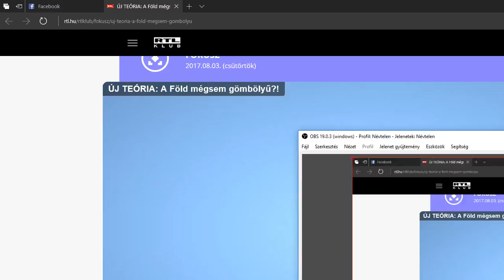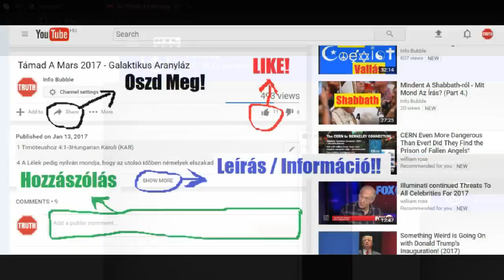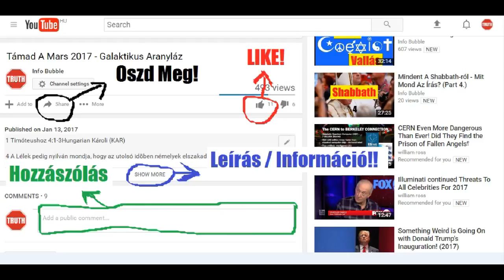Lapos Föld - RTL Klub Interjú Székely Sándorral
YAHUAH ÚTJA YouTube Csatorna:
INFO BUBBLE ON FACEBOOK:
SKYPE: Info Bubble
SHALOM ÉS HALLELUYAH!

Jelenések 22:

14 Boldogok, a kik megtartják az õ parancsolatait, hogy joguk legyen az életnek fájához, és bemehessenek a kapukon a városba.

15 De kinn [maradnak] az ebek és a bûbájosok, és a paráznák és a gyilkosok, és a bálványimádók és mind a ki szereti és szólja a hazugságot.

16 Én Yahusha küldöttem az én angyalomat, hogy ezekrõl bizonyságot tegyen néktek a gyülekezetekben. Én vagyok Dávidnak ama gyökere és ága: ama fényes és hajnali csillag.

17 És a Lélek és a menyasszony ezt mondják: Jövel! És a ki hallja, ezt mondja: Jövel! És a ki szomjúhozik, jõjjön el; és a ki akarja, vegye az élet vizét ingyen.

18 Bizonyságot teszek pedig mindenkinek, a ki e könyv prófétálásának beszédeit hallja: [Hogy] ha valaki ezekhez hozzá tesz, e könyvben megírt csapásokat veti ELOHIM arra;

19 És ha valaki elvesz e prófétálás könyvének beszédeibõl, ELOHIM annak részét eltörli az élet könyvébõl, és a szent városból, és azokból, a mik e könyvben megírattak.

1 János 3:

Lássátok milyen nagy szeretetet adott nékünk az Atya, hogy ELOHIM fiainak neveztetünk! A világ azért nem ismer minket, mert nem ismerte meg Õt.

2 Szeretteim, most ELOHIM gyermekei vagyunk, és még nem lett nyilvánvalóvá, hogy mivé leszünk. De tudjuk, hogy ha nyilvánvalóvá lesz, hasonlókká leszünk Õ hozzá; mert meg fogjuk õt látni, a mint van.

3 És a kiben megvan ez a reménység Õ iránta, az mind megtisztítja õ magát, a miképen Õ is tiszta.

4 Valaki a bûnt cselekszi, az a törvénytelenséget is cselekszi; a bûn pedig a törvénytelenség.

5 És tudjátok, hogy õ azért jelent meg, hogy a mi bûneinket elvegye; és õ benne nincsen bûn.

6 A ki õ benne marad, egy sem esik bûnbe; a ki bûnbe esik, egy sem látta õt, sem meg nem ismerte õt.

7 Fiacskáim! senki el ne hitessen benneteket: a ki az igazságot cselekszi, igaz az, a miként Õ is igaz:

8 A ki a bûnt cselekszi az ördögbõl van; mert az ördög kezdettõl fogva bûnben leledzik. Azért jelent meg ELOHIM-nek Fia, hogy az ördög munkáit lerontsa.

9 Senki sem cselekszik bûnt, a ki ELOHIM-tõl született, mert benne marad annak magva; és nem cselekedhetik bûnt, mivelhogy ELOHIM-tõl született.

10 Errõl ismerhetõk meg ELOHIM gyermekei és az ördög gyermekei: a ki igazságot nem cselekszik, az egy sem ELOHIM-tõl való, és az [sem], a ki nem szereti az õ atyjafiát.

11 Mert ez az üzenet, a melyet kezdettõl fogva hallottatok, hogy szeressük egymást;

12 Nem úgy, mint Kain, [aki] a gonosztól vala, és meggyilkolá az õ testvérét. És miért gyilkolta meg azt? Mivel az õ cselekedetei gonoszok valának, a testvéreié pedig igazak.